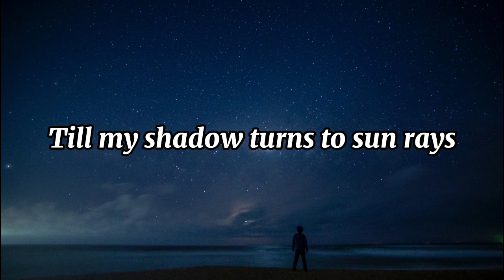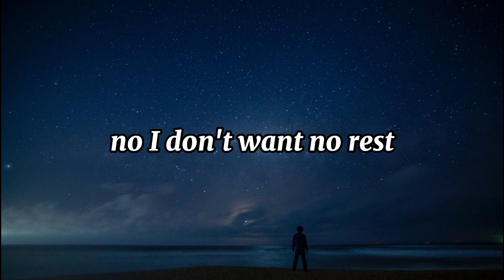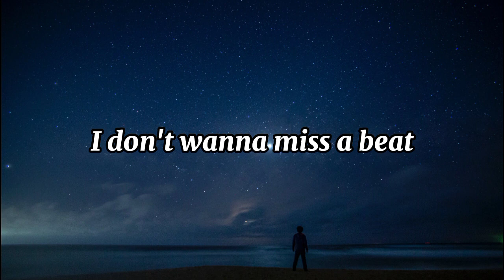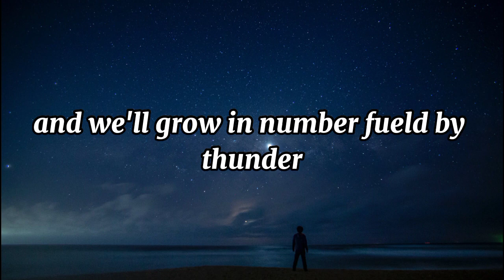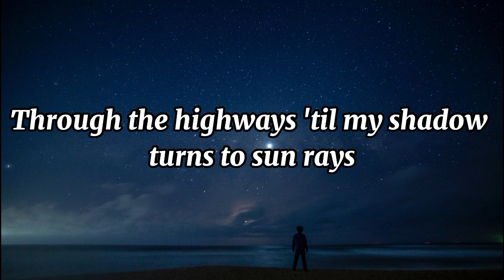Cartoon - On & On ( Lyrics ) feat. Deniel Levi